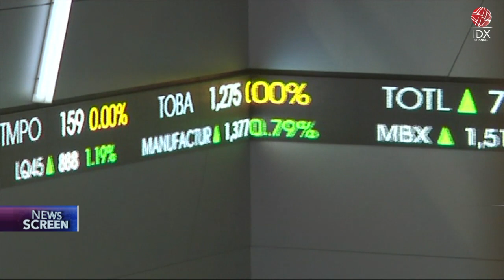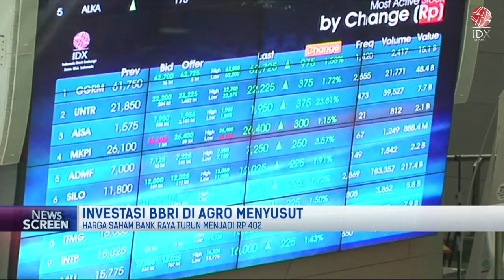Investasi BBRI di Agro Menyusut | NEWS SCREEN 29/12/2022